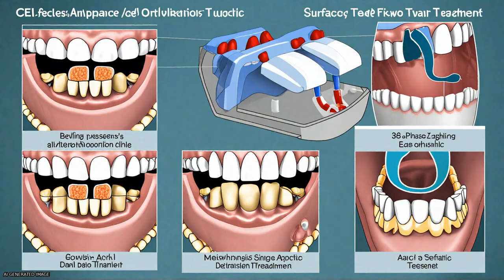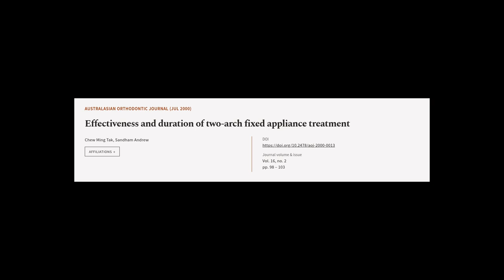Effectiveness and duration of two-arch fixed appliance treatment | RTCL.TV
### Keywords ###

### Article Attribution ###
Title: Effectiveness and duration of two-arch fixed appliance treatment
Authors: Chew Ming Tak ,and Sandham Andrew
Publisher: Sciendo
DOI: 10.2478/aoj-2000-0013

### Video Timestamps ###
0:00:00 - Summary
0:01:00 - Title
0:01:05 - Tail
0:01:09 - End